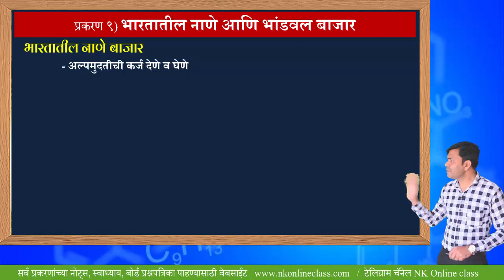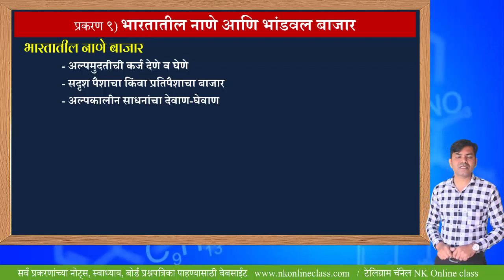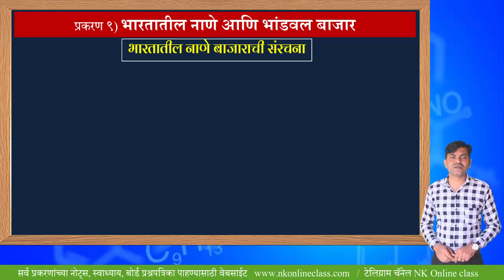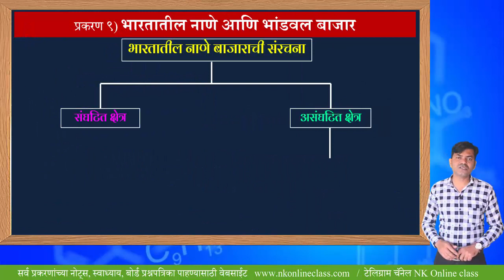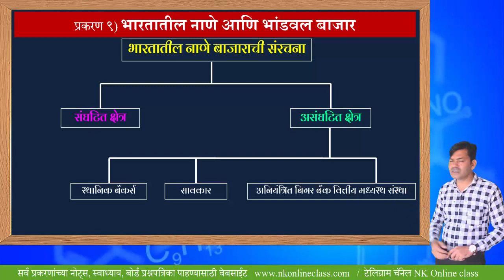भारतातील नाणेबाजार आणि भांडवल बाजार || भारतीय नाणे बाजाराची संकल्पना आणि क्षेत्र || १२वी अर्थशास्त्र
१२वी अर्थशास्त्र
आज आपण भारतातील नाणेबाजार आणि भांडवल बाजार या प्रकरणातील भारतीय नाणे बाजाराची संकल्पना आणि क्षेत्र या घटकाचा अभ्यास करणार आहोत.